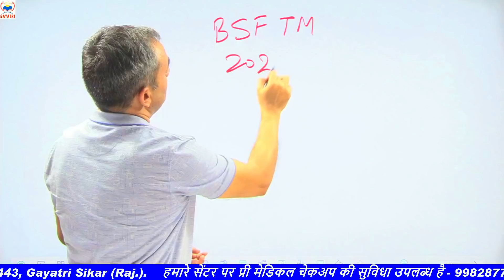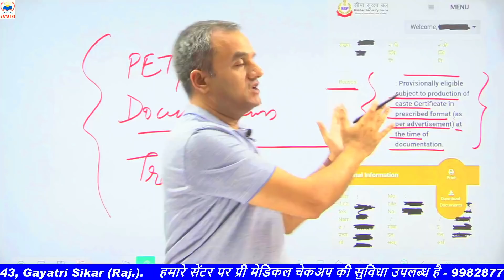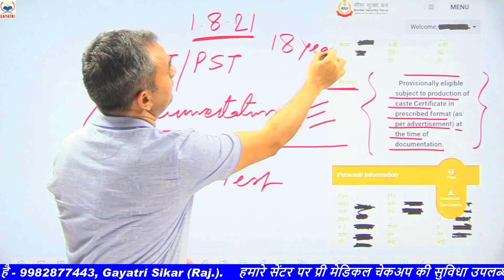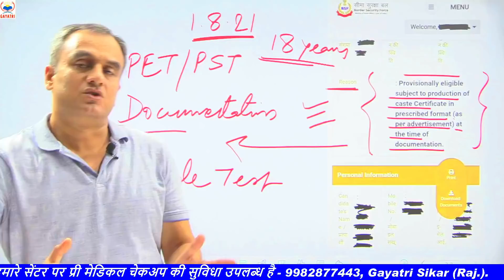फार्म का स्टेटस जल्दी चेक करो ll BSF TRADESMAN ll Physical Update By Amit Sir